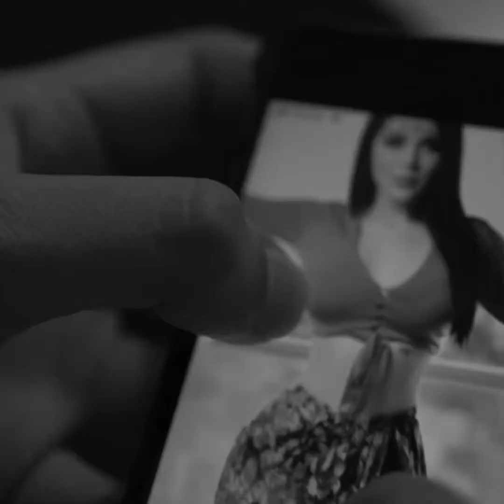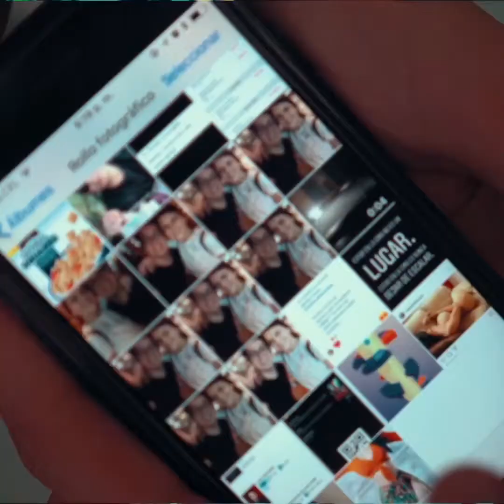El Super Amigo The Super Friend!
Cast: Yuliett Torres & Hijos De Fruta